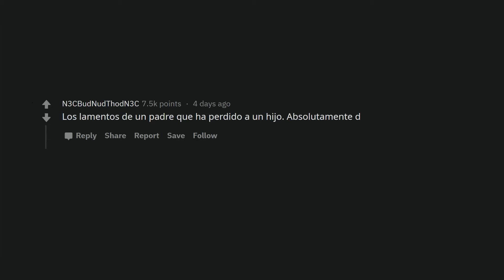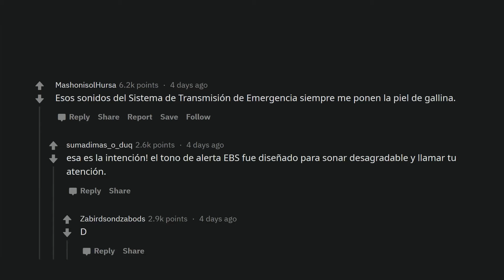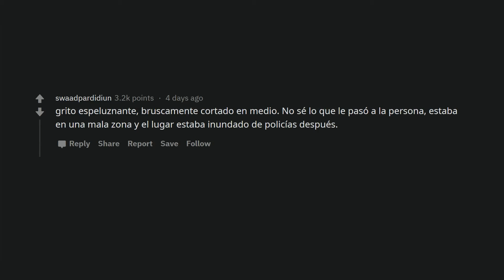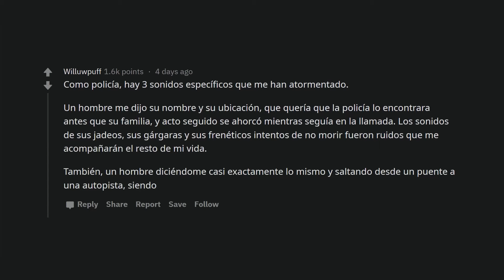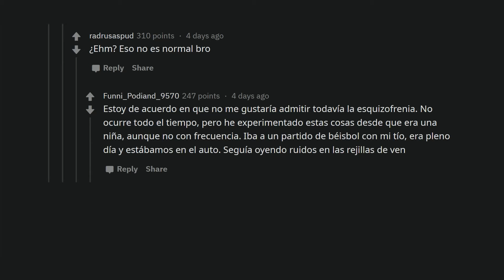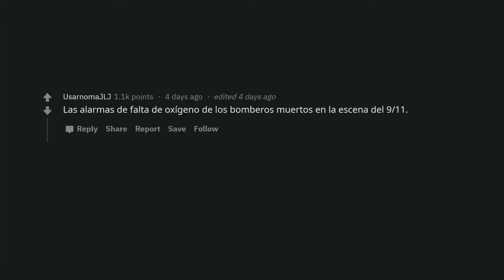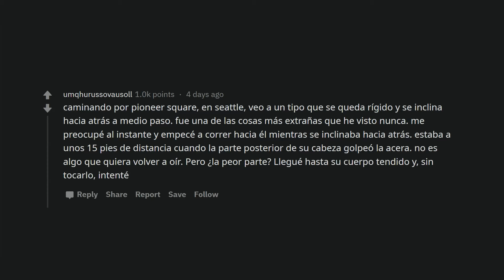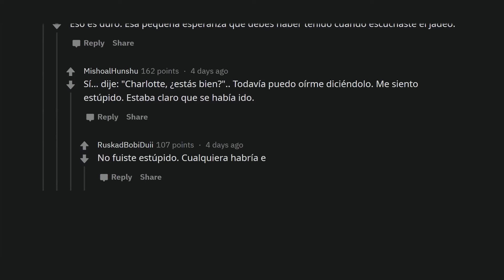¿Cuál es el sonido más inquietante que has escuchado?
Aveces escuchas algo tan aterrador o tétrico que se te queda grabado por mucho tiempo.